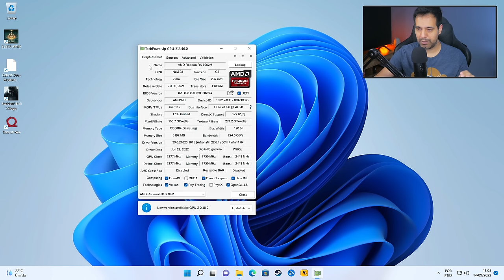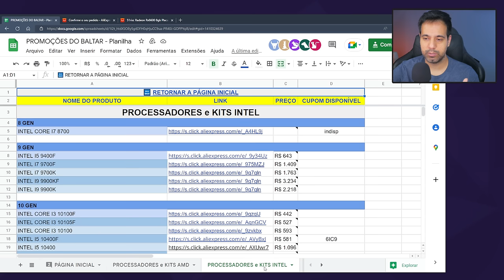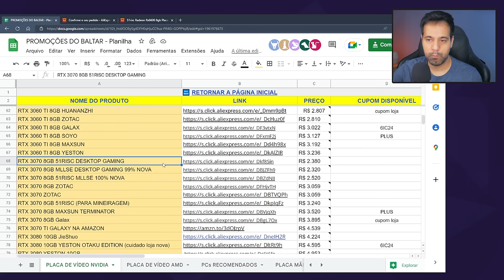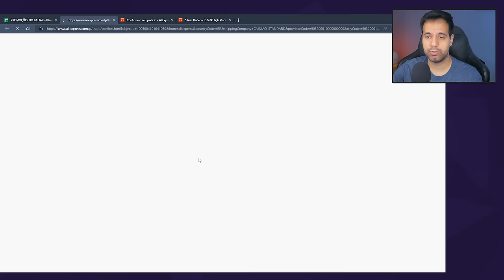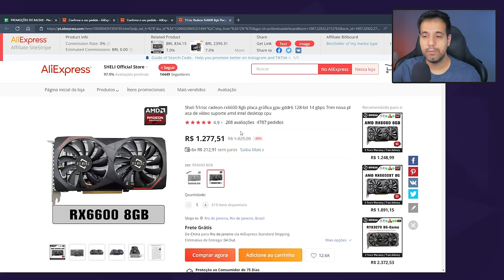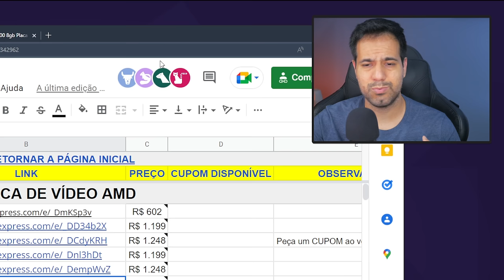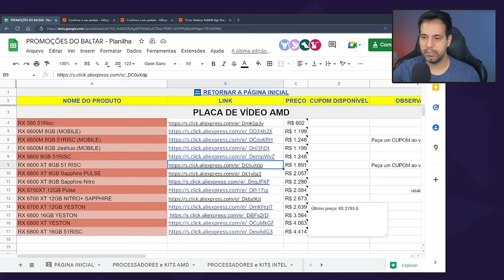RX6600M do Aliexpress VAI ACABAR?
A tão procurada RX 6600m do aliexpress está com os estoques se esgotando em algumas lojas e a previsão é fiquem cada vez mais escassas. Hoje vamos analisar mais opções placas que ainda valem a pena dar uma olhada.

✅ RX 6600M 8GB Jieshuo (MOBILE) - R$ 1.199

✅ RX 6600 8GB 51RISC - (R$ 1.248)

✅ RTX 3070 8GB 51RISC DESKTOP GAMING - (R$ 2.380)

✅ RTX 3070 8GB MLLSE DESKTOP GAMING 99% NOVA - (R$ 2.320)

✅ RTX 3070 8GB 51RISC MLLSE 100% NOVA - (R$ 2.520)

✅ RTX 3060 TI 8GB 51RISC - (R$ 2.206)

✅ RX 6600 XT 8GB 51 RISC - (R$ 1.891)